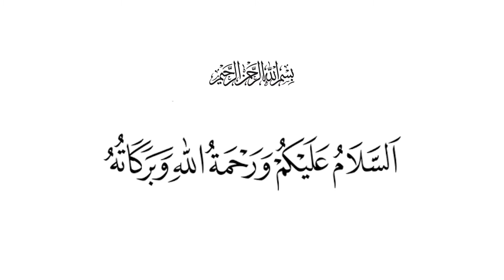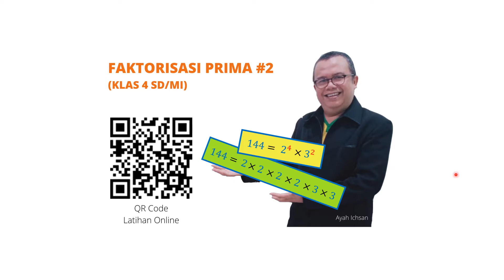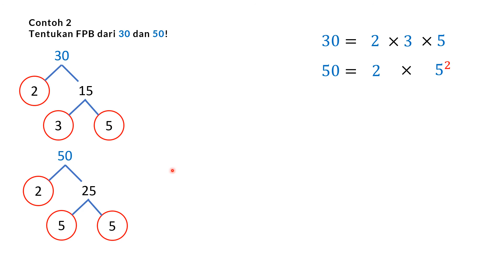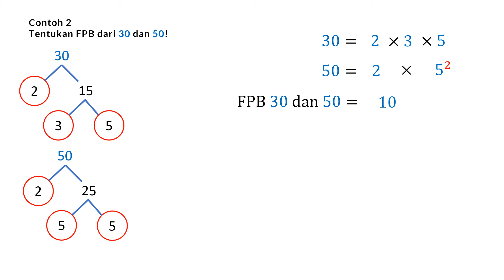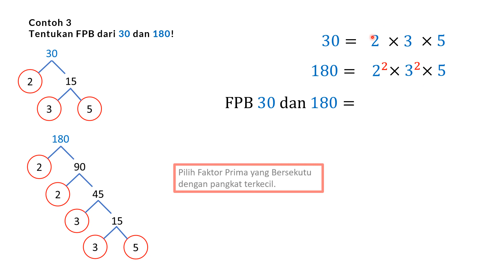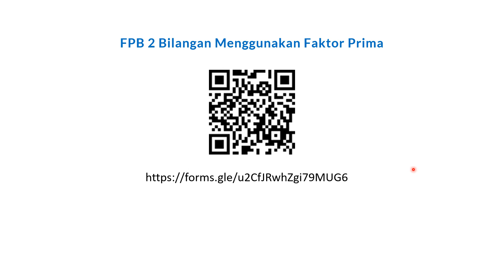FPB 2 BILANGAN (Menggunakan Faktor Prima - Pohon Faktor)